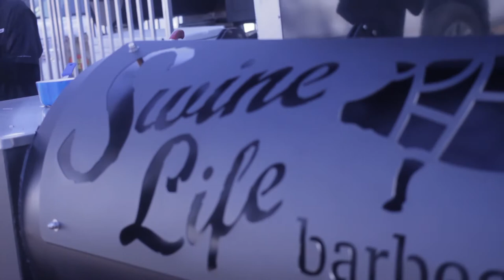RECAP-Backyard BBQ Class at GRILLS OF MS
This episode I had the pleasure of meeting some great instructors and viewing some amazing results from certified pros. HUGE SHOUT OUT TO GRILLS OF MS for allowing me to come and take pics and a little video of this time. I hope you enjoy.